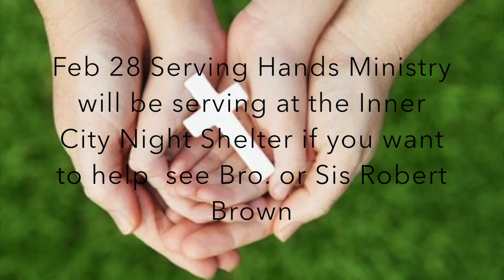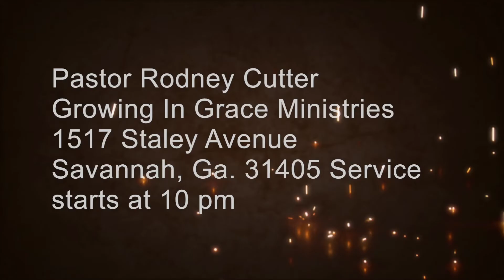GNGNews021415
This the GNG News for this week. The Danger of a Hard Heart.